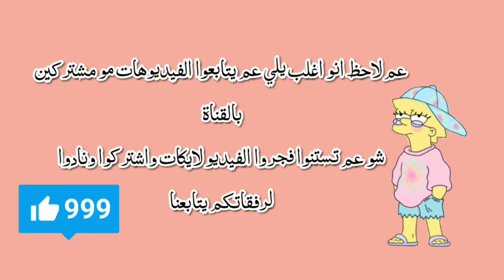أجمل 5 تسريحات للشعر الطويل / 5beautiful hair style for long hair toturial/5en güzel saç modelleri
الصيفية اجت وعم تدوروا على تسريحة لشعرك لتجذبي كل الموجودين 💇

تسريحة للصيف
تسريحة سريعة
تسريحة للعطلة جميلة
تسريحات شعر ولا اروع
تسريحات تتوريل
تسريحات الشعر الطويل
تسريحات للعيد
تسريحات للمدرسة
تسريحات للحفلات والمناسبات
تسريحات للفتيات
تسريحات للاطفال
تسريحات للبنوتات
للبنات فقط
تسريحات
طريقة عمل تسريحات ناعمة
اهتمام بالشعر
لاجمل اطلالة
لاجمل اطلالة للعيد